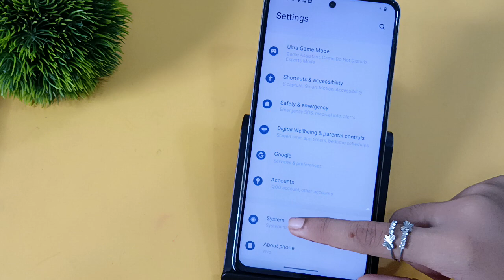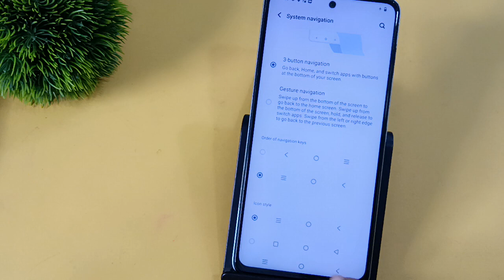Vivo V29e me full screen gesture kaise use kare | How to use full screen gesture in vivo